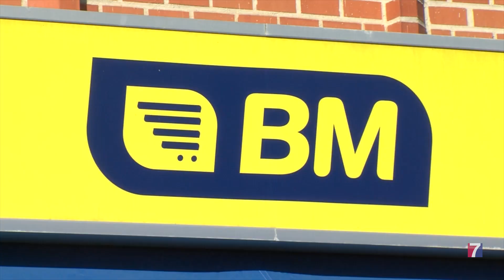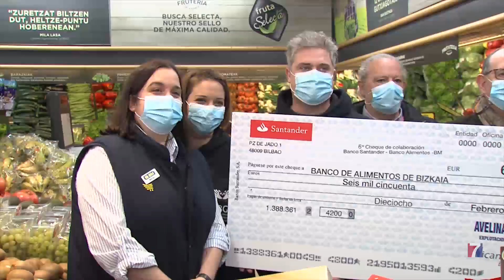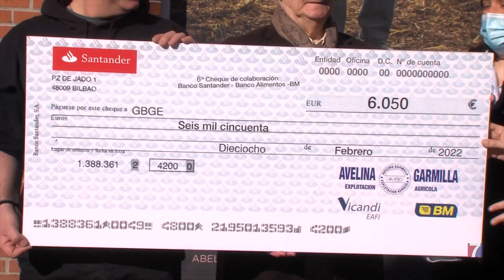Un anónimo dona 6.000 euros en productos al Banco de Alimentos de Bizkaia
Una acción que lleva realizando, desde hace unos 7 años, en recuerdo a su ama fallecida.

La entrega se ha efectuado en un supermercado de Getxo, donde su madre acostumbraba a realizar las compras. Allí se han adquirido los productos que han ocupado 11palets con destino al Banco de Alimentos.

La asociación atiende, de media en Bizkaia, a 28.000 personas de ellas 6.000 niños.

Además, en esta ocasión ha donado otro cheque de igual cantidad a la asociación de voluntariado de Galdakao que trabaja con los damnificados de la isla de La Palma.